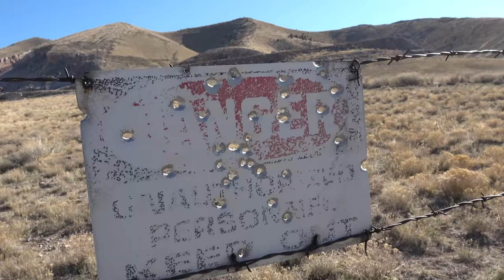BACKCOUNTRY is THE BEST kind of flying... EVER!!!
Visitors  Marcus and Kyle visit in the Navion.  Is that a suitable bushplane?  Well..  No.  BUT it's quite capable on Fremont Island.

Let's go visit some old mining ruins and one of my favorite spots.  THIS IS THE BEST KIND OF FLYING!   Whooohooo!

Flying Cowboy, Cory Robin, always finds a way to make any trip into a backcountry flying adventure in "Ghost Cub" his Cubcrafters Carbon Cub EX!

Follow my Flying Cowboys Brothers!